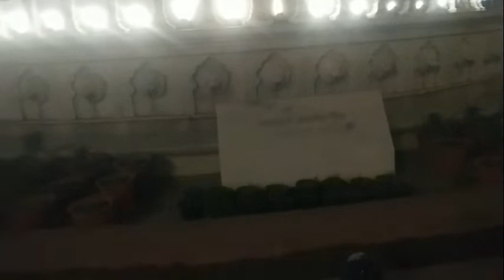THE GOLDEN TEMPLE | AMRITSAR, INDIA